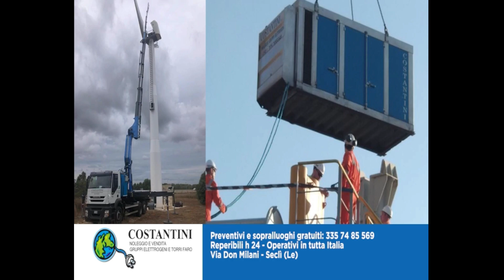VIII Trofeo "Luca Renna" Solazzo vs Masciullo